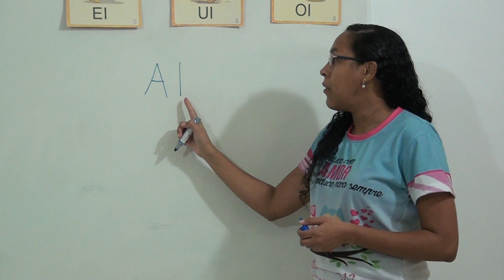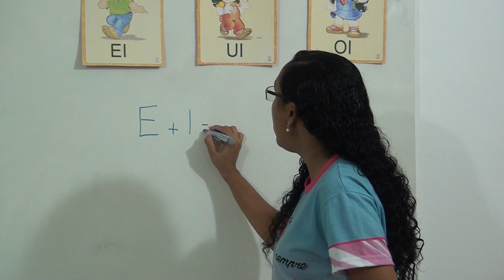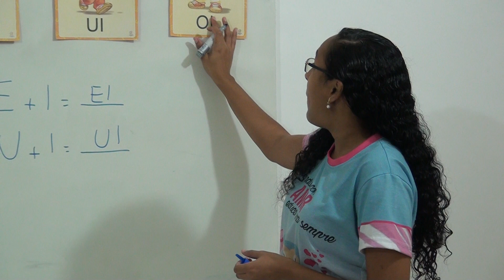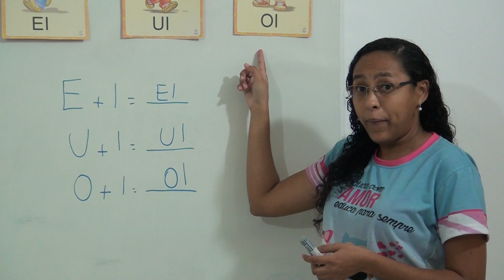Aula 1 - Junho